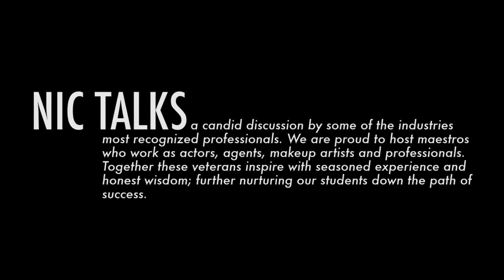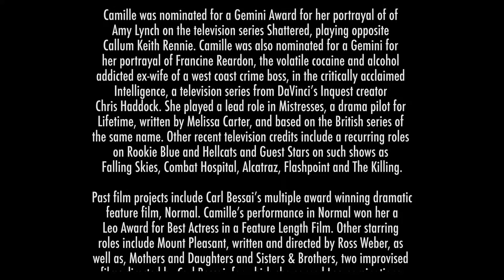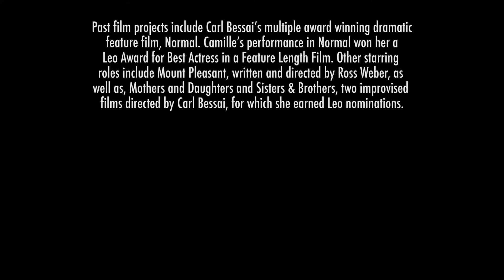Camille Sullivan Visits New Image College for NIC TALKS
Camille was nominated for a Gemini Award for her portrayal of of
Amy Lynch on the television series Shattered, playing opposite
Callum Keith Rennie. Camille was also nominated for a Gemini for
her portrayal of Francine Reardon, the volatile cocaine and alcohol
addicted ex-wife of a west coast crime boss, in the critically acclaimed
Intelligence, a television series from DaVinci’s Inquest creator
Chris Haddock. She played a lead role in Mistresses, a drama pilot for
Lifetime, written by Melissa Carter, and based on the British series of
the same name. Other recent television credits include a recurring roles
on Rookie Blue and Hellcats and Guest Stars on such shows as
Falling Skies, Combat Hospital, Alcatraz, Flashpoint and The Killing.

Past film projects include Carl Bessai’s multiple award winning dramatic
 feature film, Normal. Camille’s performance in Normal won her a
Leo Award for Best Actress in a Feature Length Film. Other starring
roles include Mount Pleasant, written and directed by Ross Weber, as
well as, Mothers and Daughters and Sisters & Brothers, two improvised
films directed by Carl Bessai, for which she earned Leo nominations.